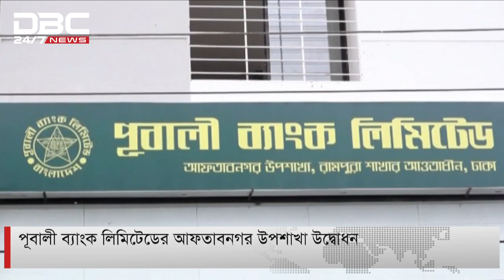পূবালী ব্যাংক লিমিটেডের আফতাবনগর উপশাখা উদ্বোধন।